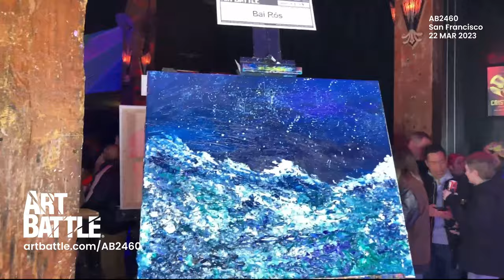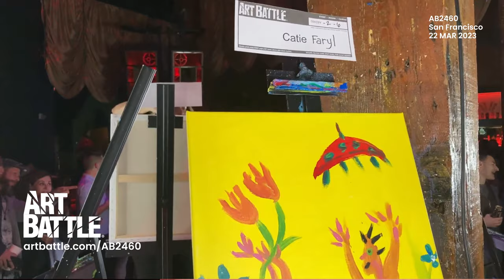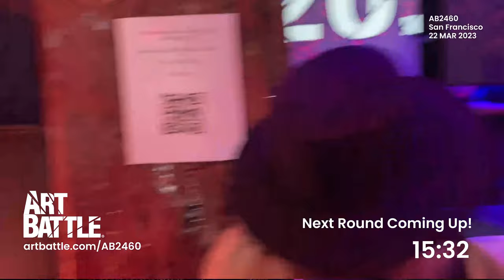22 MAR 23 - SAN FRANCISCO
Michael Walker
Eluterio Lopez
Tommy perkasso
Bai Rós
Neil Franks
Michelle O’Connor
Nathalie Lendermann
Ilse
Blake Hammond
Amber Brady
CeeCee
Catie